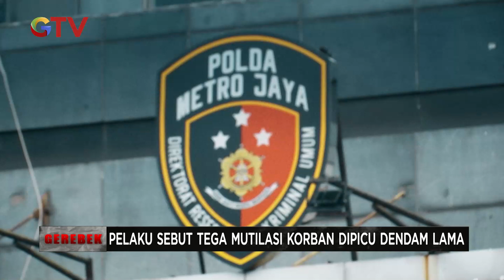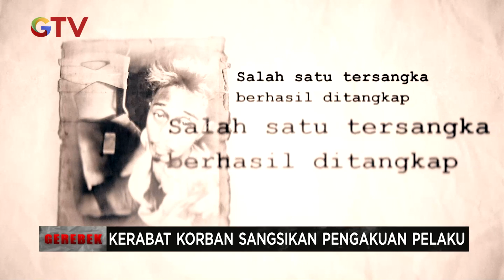Teka-teki Mutilasi di Bekasi Terungkap, Ternyata Pelakunya Adalah Rekan Dekat Gerebek 18/12